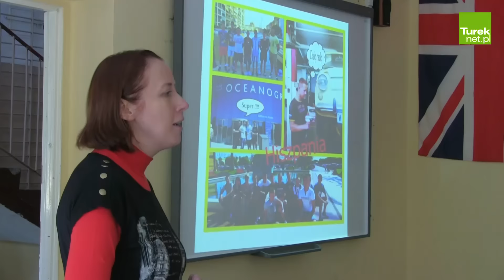Gm. Turek: Drzwi otwarte w ZSR w Kaczkach Śr.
We wtorkowy poranek szeregi gimnazjalistów przekroczyły szkolne progi Zespołu Szkół Rolniczych w Kaczkach Średnich. Młodzież zwiedziła szkołę i poznała jej bogatą ofertę edukacyjną. Starsi koledzy serdecznie przywitali przyszłych potencjalnych uczniów swojej szkoły i zadbali o to by czuli się w niej miło i swobodnie